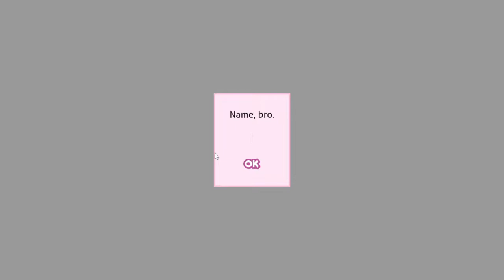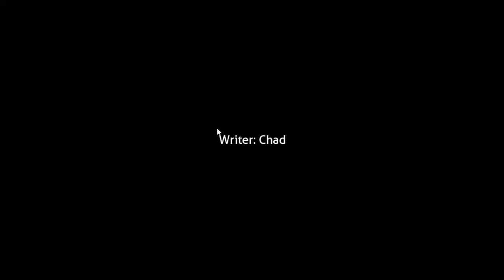Virgin Hope vs Chad Chad | Sigma Club (DDLC Mod)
bro